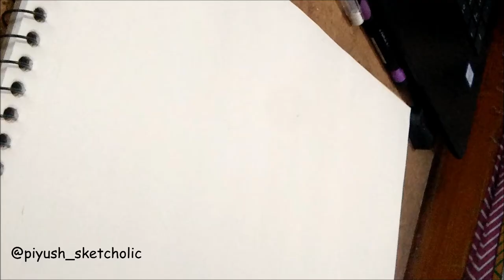Jack Sparrow - Time lapse drawing video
Welcome to
Drawing Jack Sparrow - Time lapse video

▪ Materials:
  ▪Sketch book A4 size
  ▪Apsara Pencil
  ▪White Pen
  ▪Scrubbing Tools